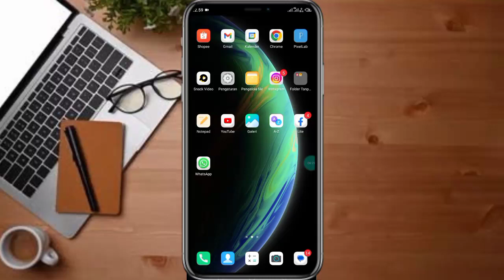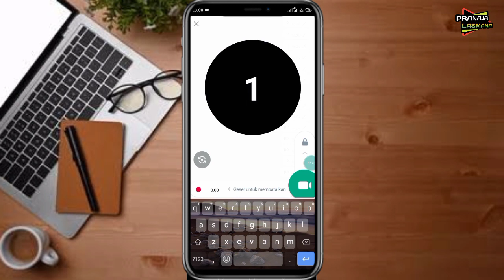New Update WhatsApp Beta Versi Terbaru Tampilan Seperti Iphone